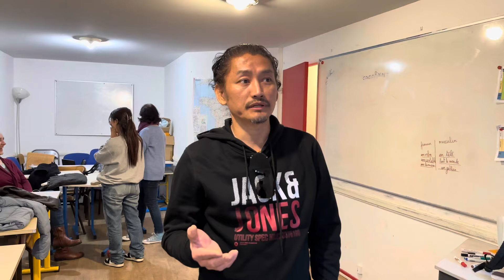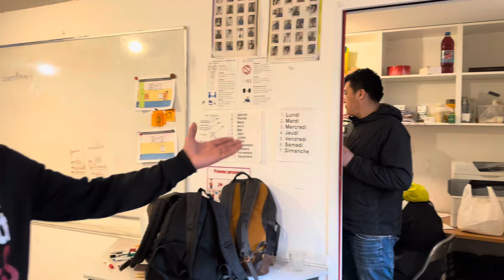Short interview with koratsokpa president and volunteer at koratsokpa Office at belleville (Paris)